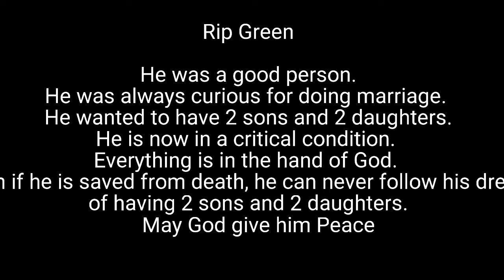My Part for "Urban Battle Collab" | Clan Collab | Stick Fighter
Parody video?